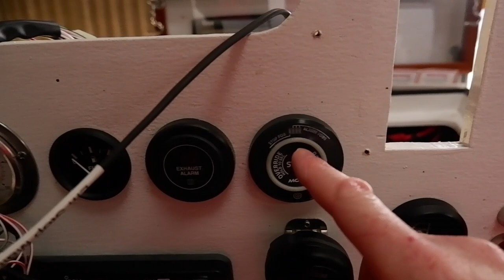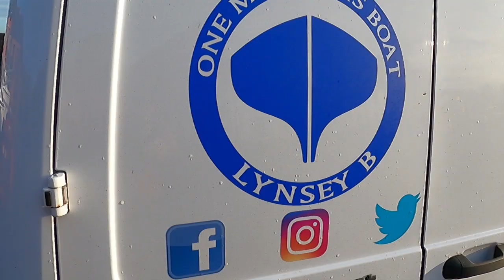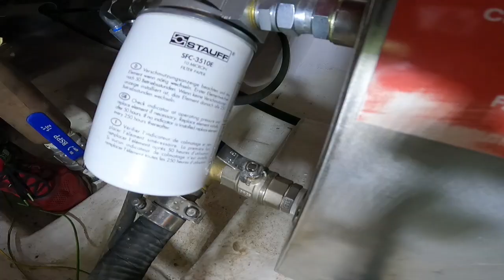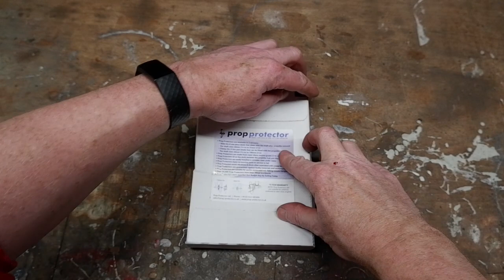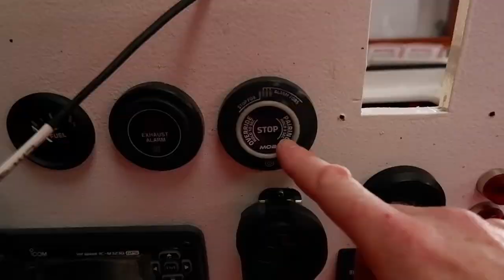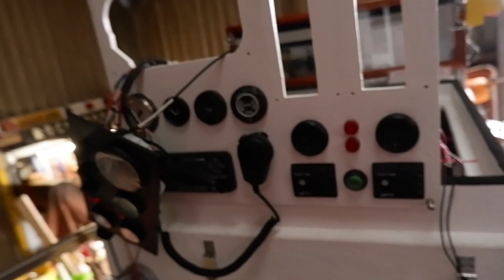100th Episode!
Welcome to your last Vlog of 2021.

In this Vlog there is whole world, of Earthing, Throttle control, anodes, rope cutters, and Dunbar harbour and Lifeboat.

We wish to that you all for your support over the last year, and we look forwards to bringing you more, boat building, creel making, and LETS HOPE! fishing vlogs.

We hope you all have a magical  Christmas, and a Happy new year.

OMAHB